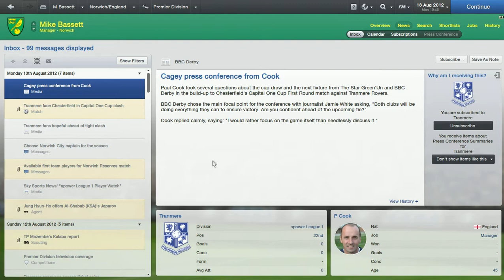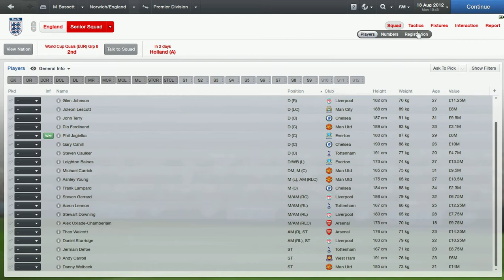Mike Bassett FM Series - Episode 1 - Jason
Introduction of the FM series based on film and tv character Mike Bassett's made up career.